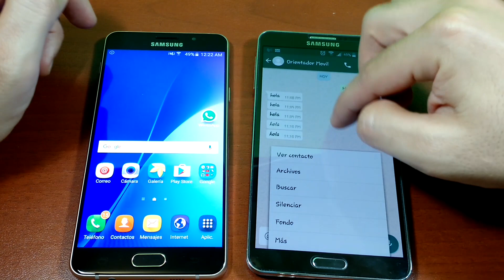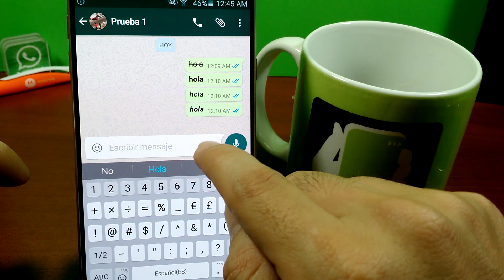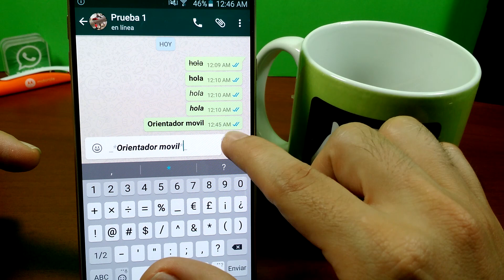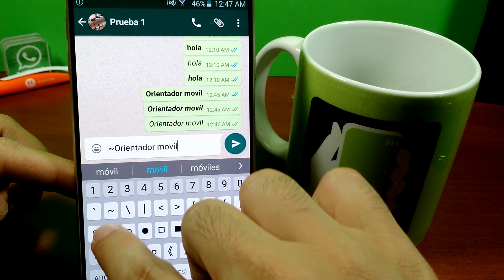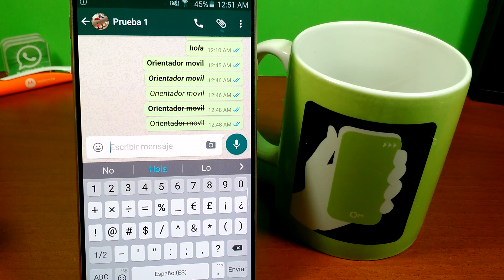Activa Negrita, Cursiva Y Tachado En Whastapp FACIL HD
COMO ACTIVAR NEGRIA, CURSIVA Y TACHADO

NEGRITA :     * tu palabra*
CURSIVA:      _ tu palabra_
TACHADO:    ~tu palabra~